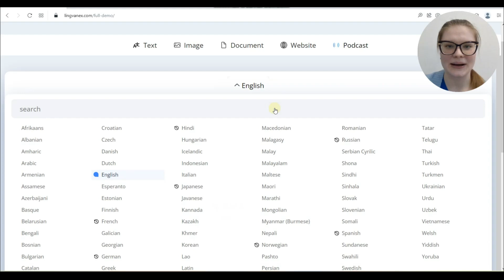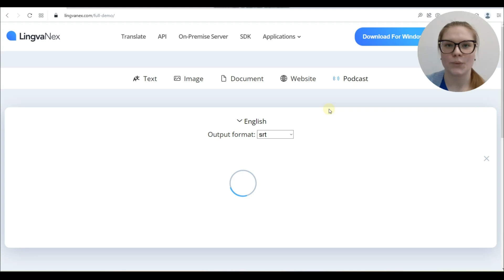Easily Create Subtitles with Lingvanex New Speech-to-Text Feature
Join Veronica as she demonstrates how to effortlessly create subtitles using Lingvanex new feature -- speech recognition with time stamps. In this tutorial, she walks through the simple process of uploading an audio file and choosing from 92 available languages to generate accurate and well-punctuated subtitles in the SRT format.

Happy subtitling!

In this video, audio was used from "50 years since first mobile phone call - BBC News"

Here are subtitles for this video, made with Lingvanex Speech-to-Text feature